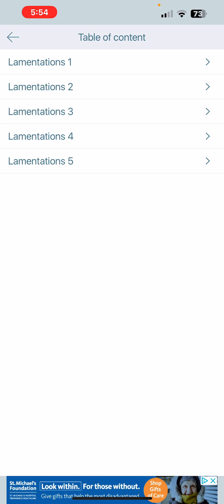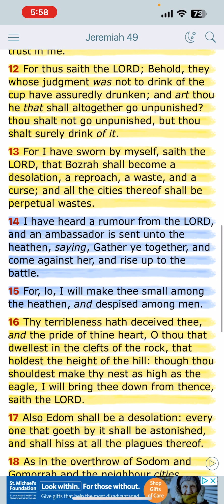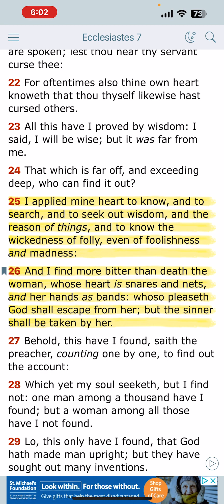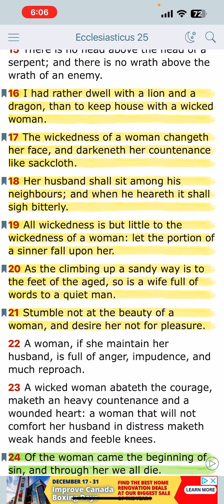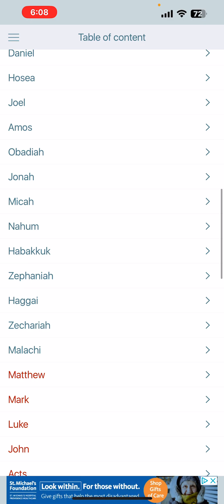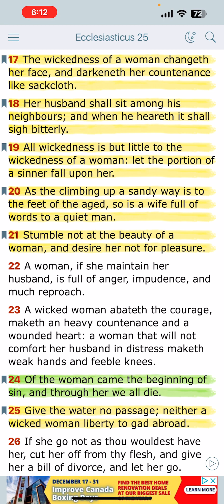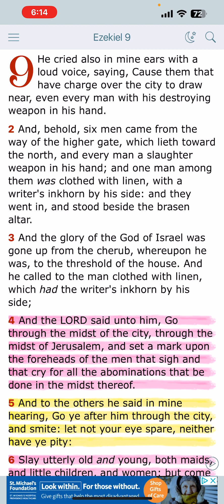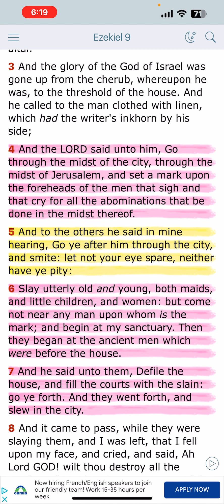Nobody Wants Us Wonder Why ?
All PRAISES DUE TO YAHAWAH BAHASHAM YAHAWASHI BAHASHAM RAWCHAA QADASH DOUBLE HONOURS TO THE APOSTLES ELDERS OF GMS THAT RULE WELL AND PEACE AND SINCERITY TO ALL THE ELECT & AHCHYAM PUSHING THIS WORD WORLDWIDE

We Israelites are Offended by the Term Dubbed BLACK Hebrew Israelites

YouTube Creators are being Hippocrates allowing people aka other channels to use the term BLACK Hebrew Israelites and The term BLACK people once again we ARE NOT BLACK Hebrew Israelites and BLACK People,Meanwhile striking your pages and allowing others to use that derogatory term towards us this is a clear case of anti Shamitic remarks made about us WHO identify as Hebrew Israelites by nationality